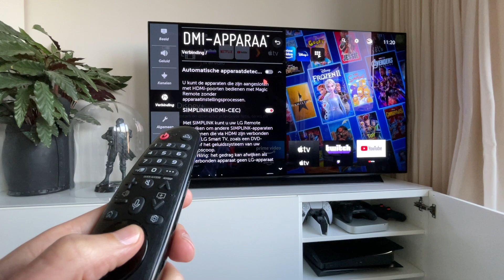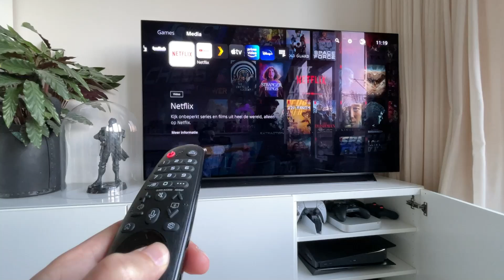Zo bestuur je de PlayStation en Xbox met je afstandsbediening! - Dr Console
Het is weer tijd voor Dr console! Deze week behandelt de doc een vraag van Jeroen. Die wilde namelijk weten of er nog vette accessoires te scoren zijn voor je console. Daarom hebben we het in deze aflevering over de optie je console te bedienen met behulp van je afstandsbediening! Wil je weten hoe dit werkt? Check het in deze gloednieuwe Dr console!

Hoofdredacteur PU Magazine: Wouter Brugge
Video Producer: Enno de Graaf
Business Manager: Martijn Kollau
Account Manager: Michiel Kramer
Freelance Editor: Luuk Hijne
Video Stagiaires: Sem Braam en Tycho van Dort
Redactie Stagiaires: Jos Heije en Maarten van der Vlugt

Welkom op het Youtube kanaal van Power Unlimited. Wij zijn een stel volwassen kids die hun passie voor gamen met jou willen delen via onze content. We laten je de gaming wereld zien door middel van onze gekkigheid en humor zoals je die nog nooit hebt gekend! En als je nog meer Power Unlimited wilt zien en bijvoorbeeld live met ons zou willen kletsen kom dan een keer langs in één van onze streams We zijn namelijk elke doordeweekse dag om drie uur 's middags live op Twitch.